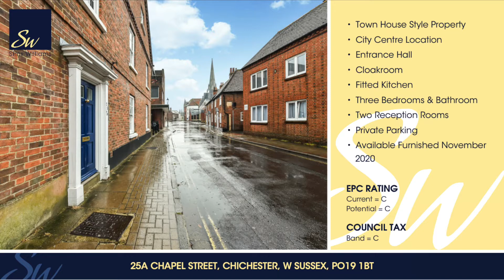Chapel Street, Chichester - Walkthrough